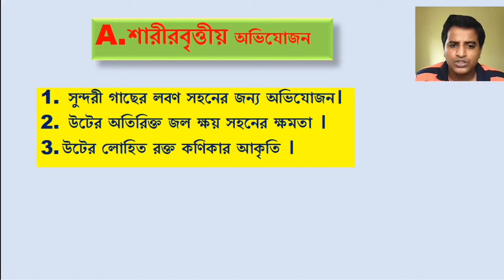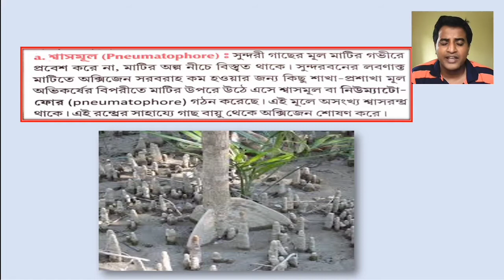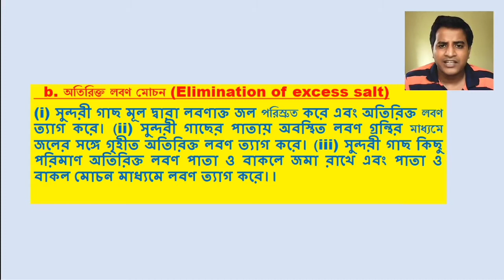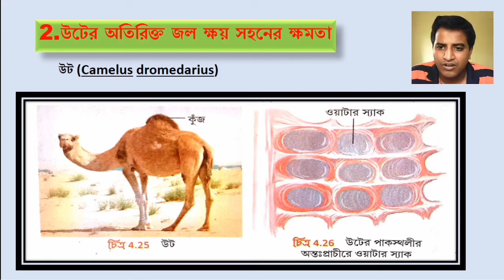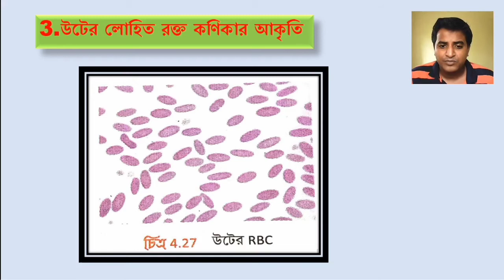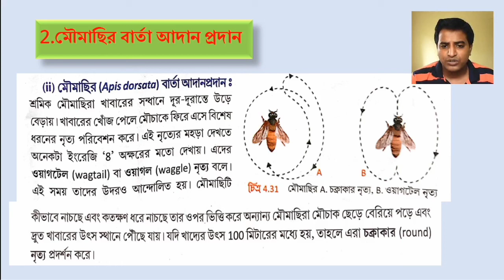Adaptation In Bengali For Class 10 | শারীরবৃত্তীয় এবং আচরণগত অভিযোজন | Adaptation chapter 4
এখানে  শারীরবৃত্তীয় এবং আচরণগত অভিযোজন সম্বন্ধে আলোচনা করা হয়েছে ।
দশমশ্রেণী ,জীবনবিজ্ঞান।
In this video i have discussed about Physiological and Behavioral Adaptation in bengali.